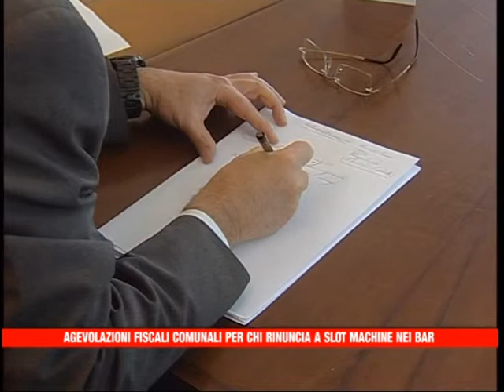20 11 13 AGEVOLAZIONI BAR NO SLOT